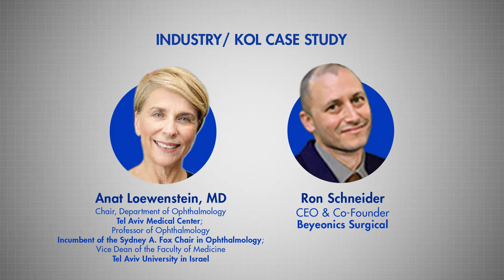OIS Podcast Episode #295: Intimate Discussions From OIS Israel Innovation Showcase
With its high concentration of talented engineers, innovators, and entrepreneurs, it’s no surprise innovation is thriving in Israel. Home to a growing number of biotech and engineering firms, Israel has established a thriving ecosystem for ophthalmology startups.

This week’s podcast shines a spotlight on that ecosystem, as host Suzana Nahum Zilberberg, Vice Chair of Bio-Light Life Sciences and co-founder of healthcare advisory firm iL.factor, settles in for a series of six-minute chats with six Israel-based innovators.

Tune in to hear emerging technology founders, industry leaders, and savvy investors discuss emerging trends, product advancements, and business developments in eye care.

The lineup includes:

Zack Dvey-Aharon, PhD, cofounder and CEO of AEYE Health, and Kester Nahen, CEO of Notal Vision. The two early startup founders discuss how disruptive technology can help clinic-based eyecare overcome its limitations. They also give sage advice for other entrepreneurs.

Anat Loewenstein, MD, Chair, Department of Ophthalmology, Tel Aviv Medical Center; Professor of Ophthalmology, Incumbent of the Sydney A. Fox Chair in Ophthalmology, and Vice Dean of the Faculty of Medicine, Tel Aviv University in Israel, and Ron Schneider, CEO and cofounder of Beyeonics Surgical. The key opinion leaders discuss the advantages of translating defense technologies to medicine, and the key to a successful transition.

Nahum Ferera, CEO and cofounder of EyeYon Medical, and Michal Geva, Managing Partner and cofounder of Triventures. Geva, the first woman to found and manage a VC in Israel, discusses the opportunities and challenges in Israel’s ecosystem. Ferera recently completed a successful first round and discusses how he made it happen—with the help of a global team.

About OIS